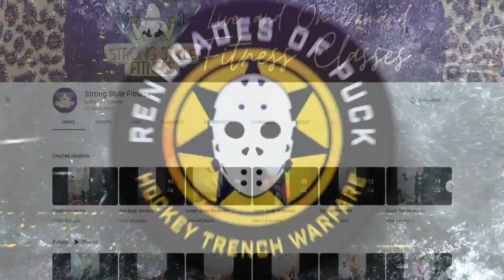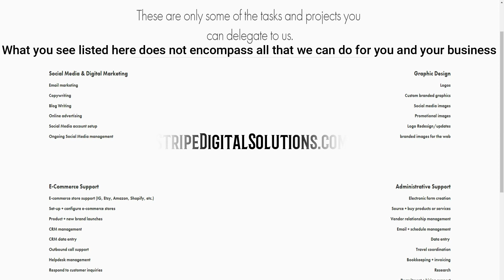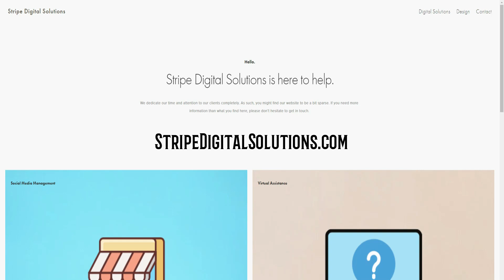ROP TV Ep 889 The Renegades Of Puck Recap 4-1 W At Kraken Preview Sharks & Talk Preds Hockey